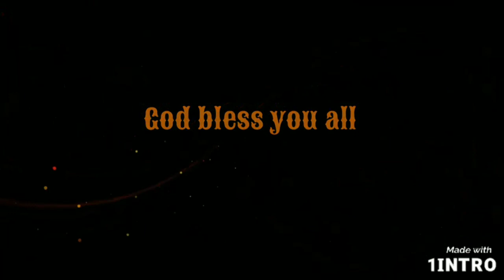मन हमारे रहनेवाले || Worship Song || 24/04/22